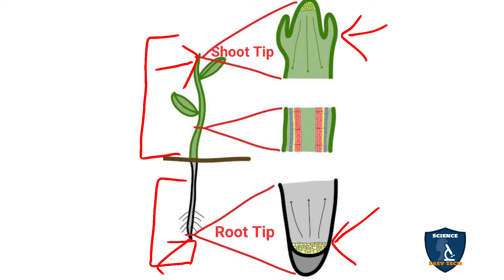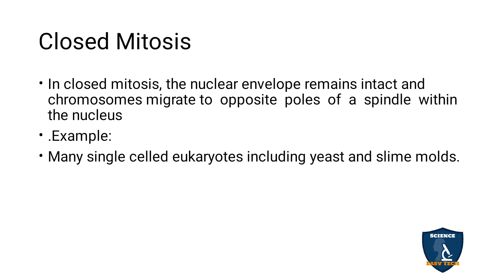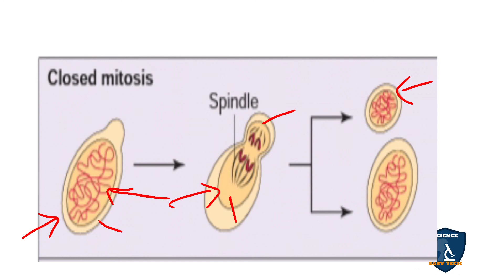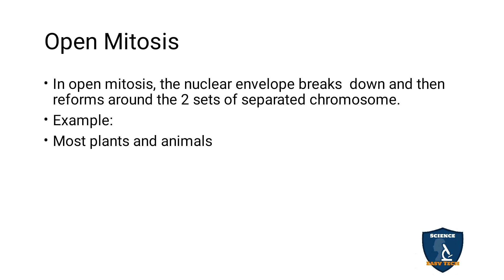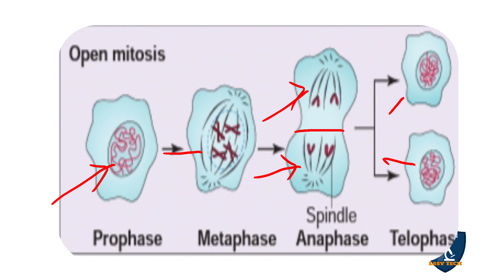Mitosis (Part 1) in Tamil | Cell Cycle | Botany I Class 11 | TNSCERT | NEET | Science Easy Tech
Mitosis (Part 1)  ln Tamil I Cell Cycle | 11 Class Botany | NEET | Science Easy Tech
Subject: Biology- Botany
Class: 11
Unit: 3 Cell biology and   Biomolecules
Chapter 7 Cell Cycle
Syllabus :  TNSCERT
Topic : Mitosis (Part 1)   in Tamil
Mitosis
Closed and Open Mitosis
Closed Mitosis
 Open Mitosis